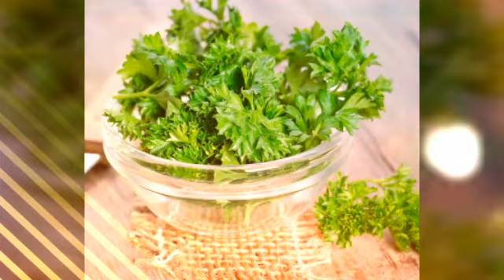Obavezno razmnožite ove začine